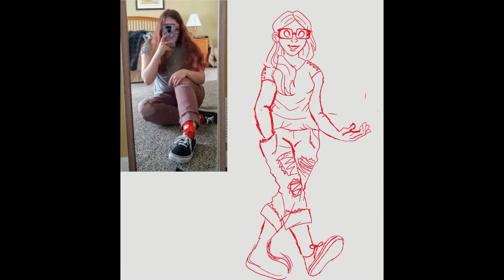Outfit Of The Day | June Speedpaint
Oops, I haven't uploaded in forever! This is really all I have right now to upload. Check out my Instagram below to check out the more clear version!